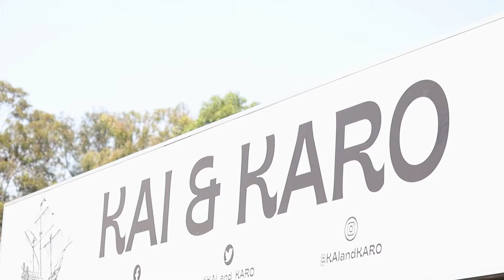DID SUBARU NAIL WITH THE MIGHTY ‘SUBARU EYESIGHT’? | Magdaline Mikelson | The Crimeshield Podcast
Getting in-depth into the safety features the Subaru Outback offers. Join Magdaline, a sales executive at kaiandkaro.com, and Kingsley as they unearth the 'MIGHTY'.